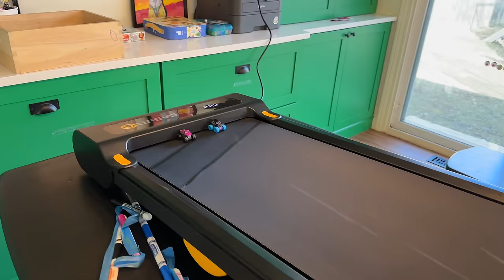Monster Jam Minis TREADMILL RACE! (Last to Fall Off Tournament)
We raced our favorite Monster Jam Minis to see who was the fastest and slowest monster trucks. See you all at Monster Jam Ford Field on Sat, Feb. 24th @ the Pit Party, 2:30 PM!

Here is another monster truck TREADMILL race!